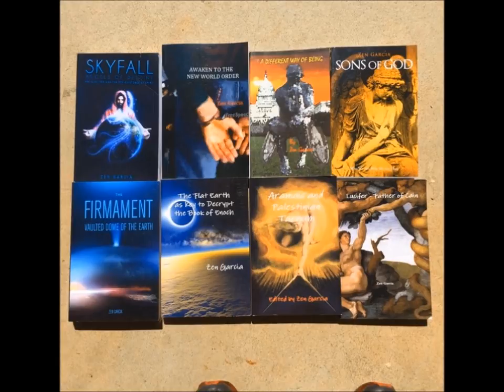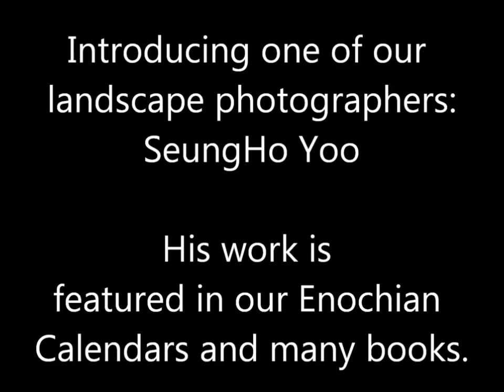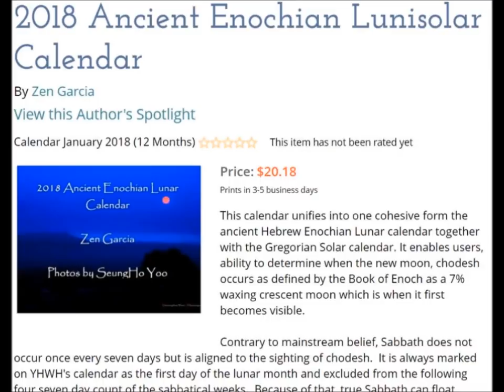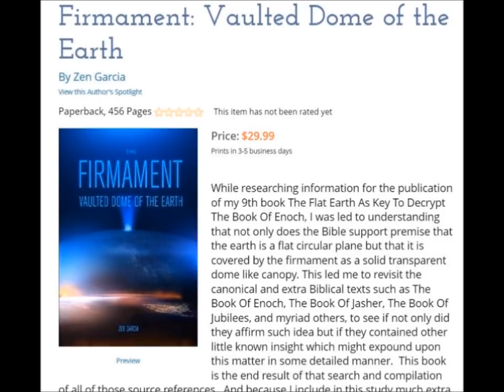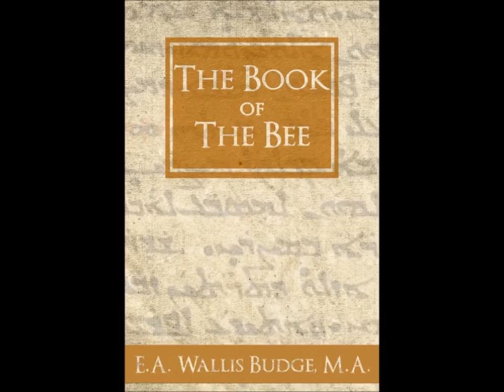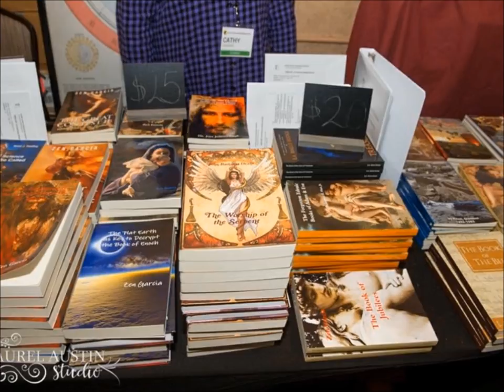Pesach/Passover Special: The Gospel of Gamaliel's Lamentation of the Virgin I of III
The first show of a three-part special where I cover a little-known manuscript called the Gosepl of Gamaliel.  Written by the brother of Nicodemus, both of them had been part of the Pharisee Council which ruled over Israel. But having witnessed the miracles associated to life of Christ, they became converts of Yahushua.  Nicodemus together with Joseph of Arimathea, prepare the body of Christ for burial on the eve of the Sabbath of unleavened bread. Today is Passover, all honor, praise, and glory to the Father, Son, and Holy Spirit for the sacrifice made by Christ for the sins of the world.  I pray you realize that it is only through Him as the way and light of truth that we can be redeemed to eternity and restored to our former estate. Remember, my friends and family from whence thou art fallen and do the first works.  He that is greatest amongst us all, is he who in the example of Christ services humanity to remembrance on our fall and way home. Yahuah bless you